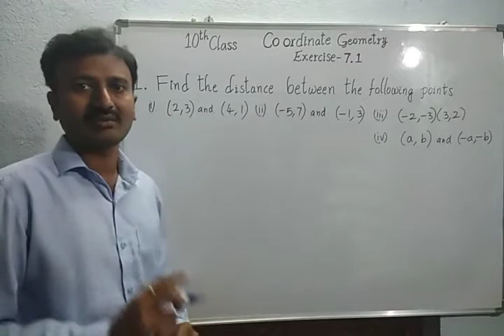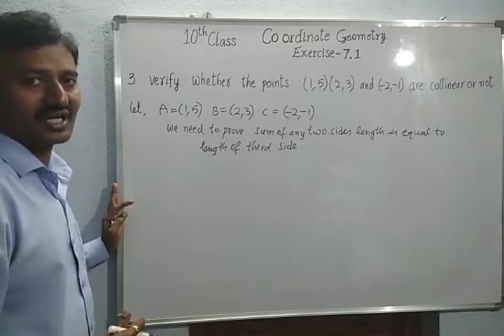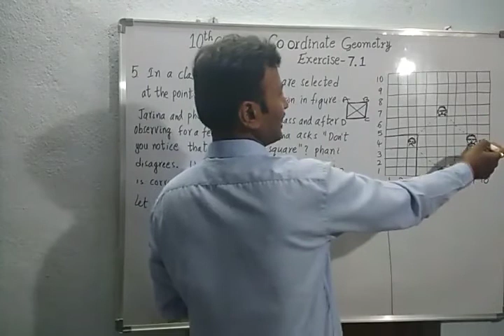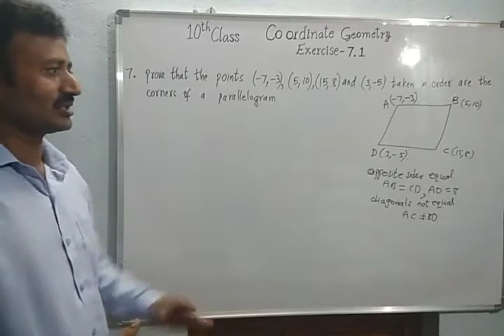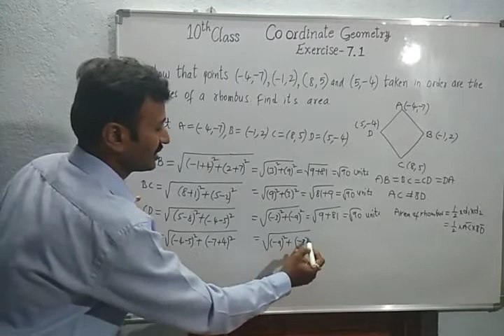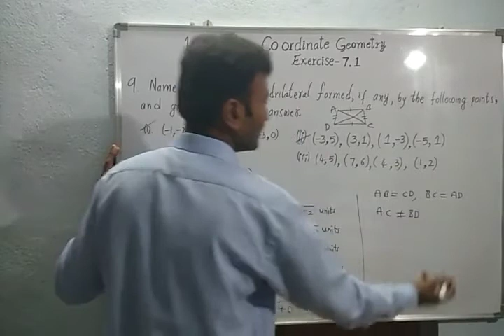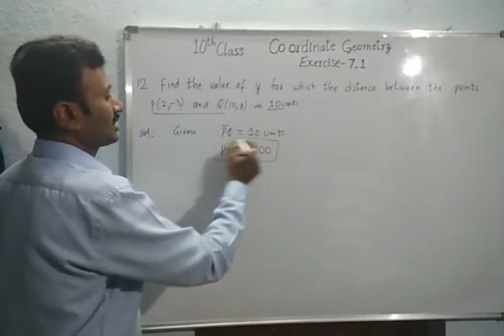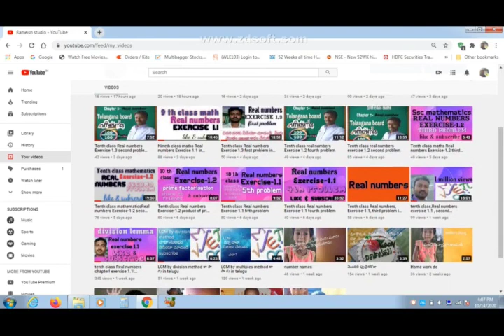10 th class coordinate geometry exercise 7.1solutions in telugu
10 th class coordinate geometry exercise 7.1 solutions in telugu @MeekosamMaths rameishstudio co-ordinate-geometry 10th-class-exercise_7.1
hi friends,
In this channel I will provide you 6th class to 10 th maths,polycet math(tsrjc/aprjc/rgukt),vedic math,competitive math(for si/constable/rpf/rrb and for other exams also),and math activities

 join button enabled in our channel give your support by joining with first level by paying 29 rupees and you will get more support from me in the form of videos only for members.